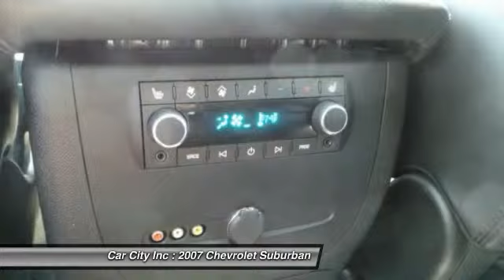2007 Chevrolet Suburban Des Moines IA 5004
2007 Chevrolet Suburban LTZ - $17995

Pick up this White 2007 Chevrolet Suburban, available today at Car City Inc. Featuring Automatic transmission, it has 132726 miles. This could be the one you've been searching for.